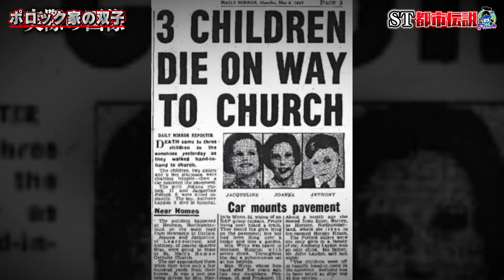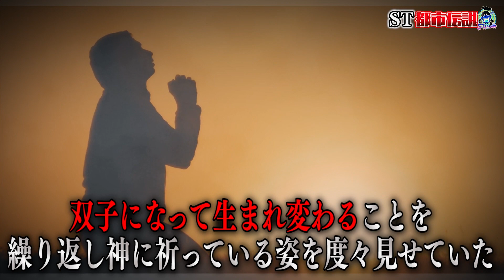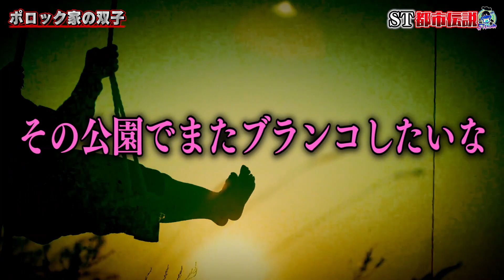【実話】本当にあった『転生』事故の記憶を持って生まれた双子がヤバい…。【都市伝説】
【都市伝説】警察13万人をあざ笑い●人を繰り返した日本史上最悪のサイコパス男…。

【都市伝説】17歳の完全犯罪…イタズラ電話だと思っていた電話は本人からのモノだった。

【ホラー】呪われた世界の最強事故物件７選！エピソードからヤバすぎる…。【都市伝説】